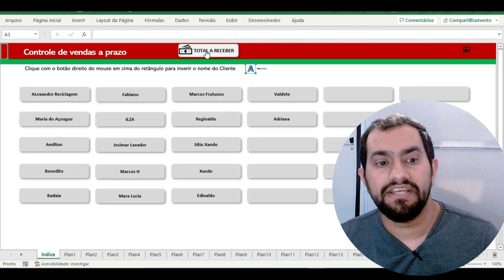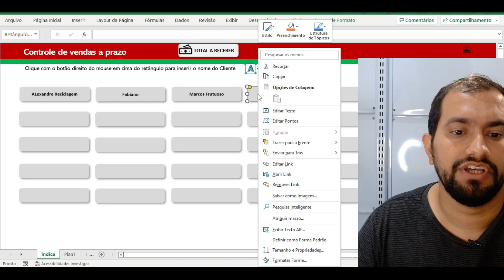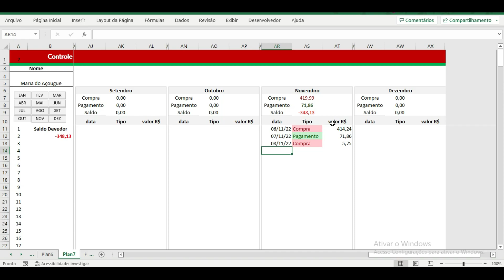😞Acabou de Abrir o Mercadinho e já tem Fiado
link do site de vendas de Planilhas de controles de negócios

Alguns vídeos que podem te ajudar!

👉COMO ATRAIR MAIS CLIENTE PARA SEU MERCADINHO SEM PRECISAR DE FAZER PROMOÇÃO✅ MIX DE PRODUTOS 😀PARTE2